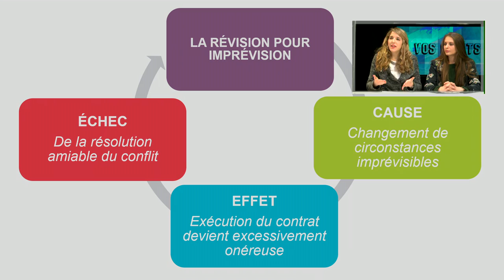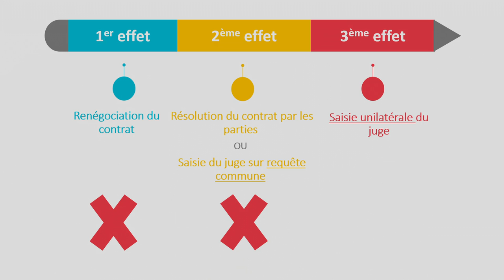La révision du contrat pour imprévision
A vos droits : La révision du contrat pour imprévision.
M2 Business law and management